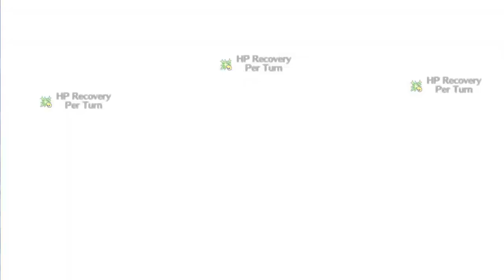[FGO NA] GUDAGUDA Final Honnoji CQ: Kagetora Setup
Got tired of trying to replicate my perfect run and used a CS at the very end *sigh*

Anyways, I f*qing love Kagetora. Srsly. And it pains me to have run out of Proofs before maxing her S3.